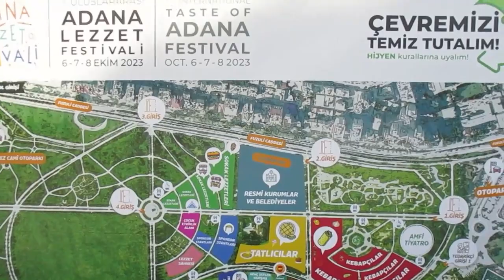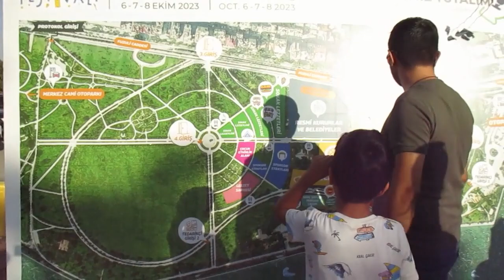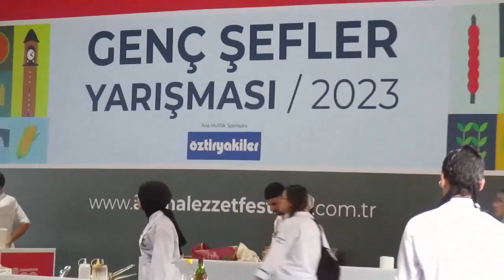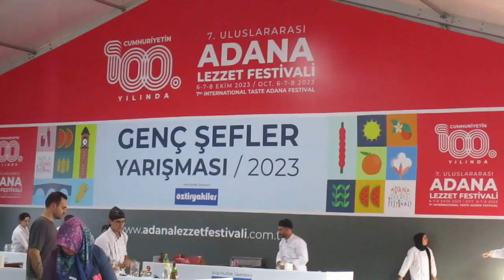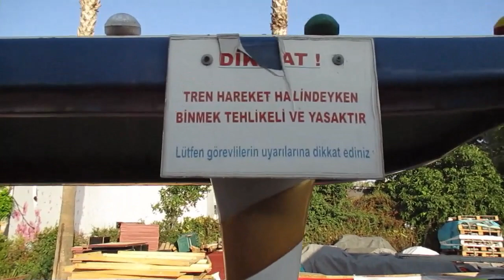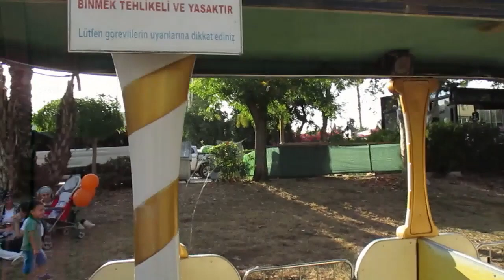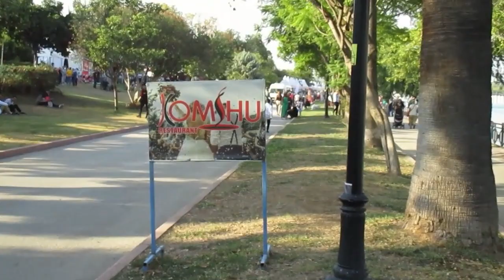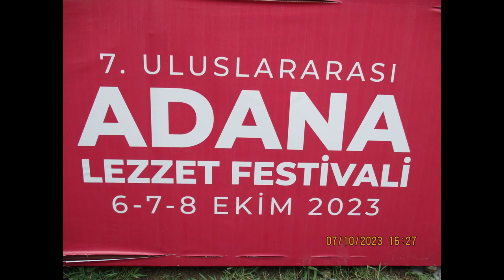ADANA -- 7.ci LEZZET FESTİVALİ -- 07-- EKİM--2023 -- Cumartesi --Kesit -- 4